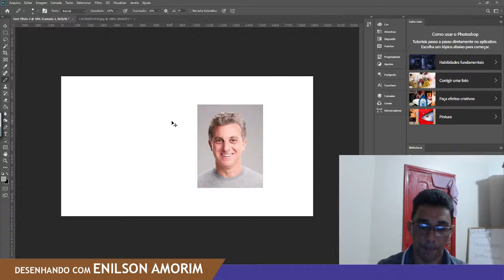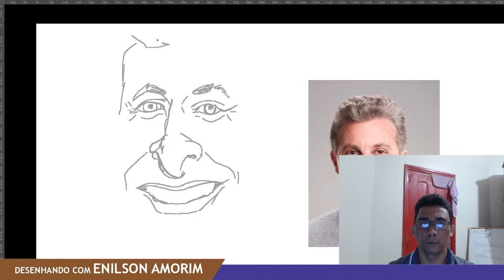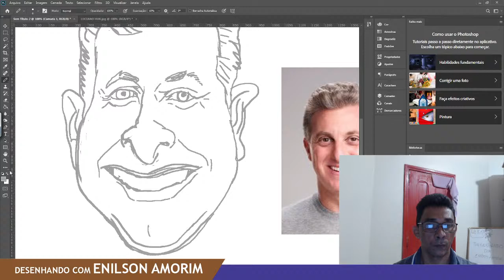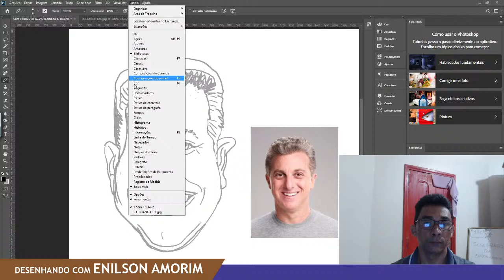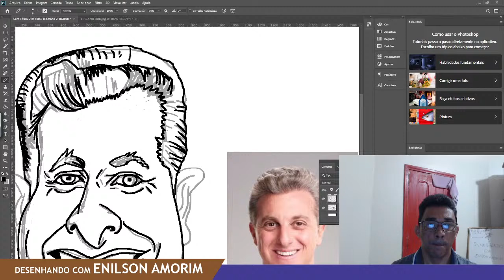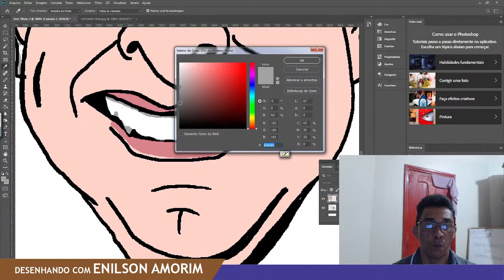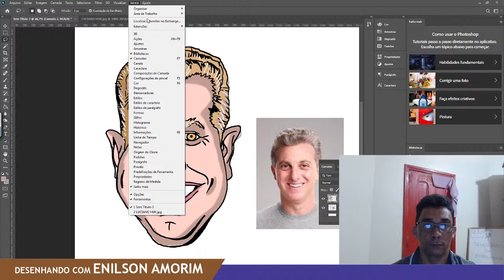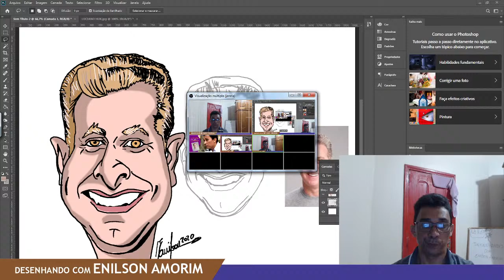DESENHANDO O LUCIANO HUCK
Uma caricatura de Luciano Huck.